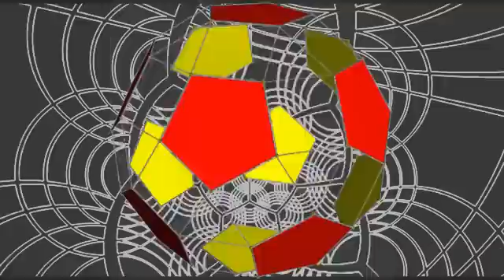Transportation Software Optimized by Golden Mean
Hyper Shuttle uses a unique organizing principle that generates an algorithm based on dodecahedron geometry. Inside the software, each Hyper Shuttle has its' own virtual dodecahedron sphere where mobility information is correlated along the edges of the golden ratio embedded in the geometrical shape, allowing the Shuttles' schedule to be flexible yet meanningfully purposeful in its' mission to move a maximum amount of people in the minimum of time. Mobility data points are seen as waves and when those waves collapse into a larger wave, they nest into a Hyper Shuttle itinerary. When the geometrical shape perceives mobility information through the phenomenon of implosion, it sends that information to the Hypershuttle on board display.